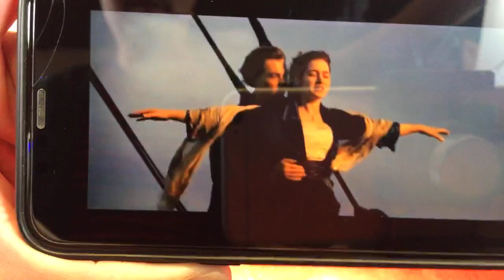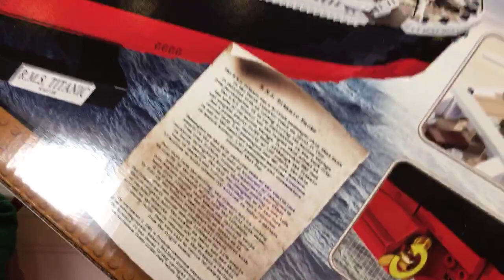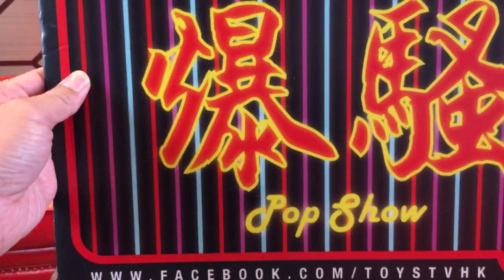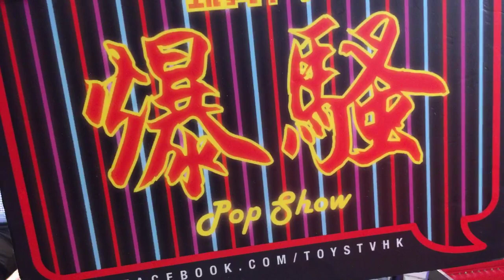「爆玩具」Cobi Toys #1916 1/300 R.M.S. Titanic TOYSTV Unbox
Production: TOYSTV Production Team
Program host/Guest: Bryan Lo, Toyswalker-Dick.Po, Walkermachine, DMS, David,
Produced by: Bryan Lo, Toyswalker-Dick.Po